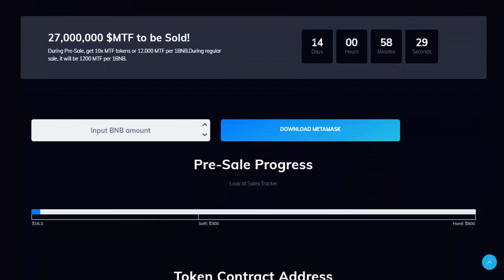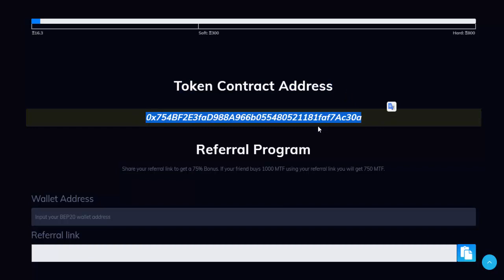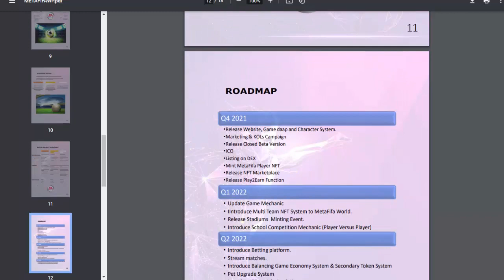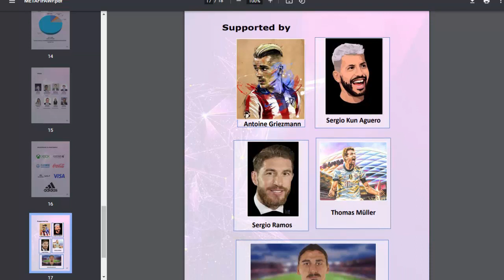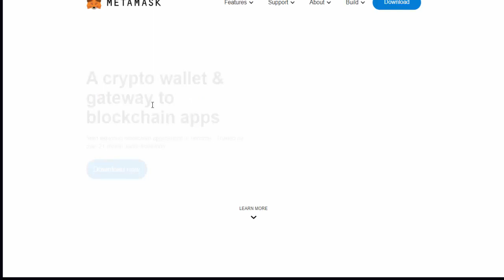إستثمر في هذا المشروع metafifa.games إشتري العملة بسرعة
سلسلة
لشراء العملة أرجوك أن تتبع الطريقة التالية

🎇Copy link and open trust wallet👎

🏟️ Paste into Dapps search bar🔷

🗨️ Convert Eth to BSC network

👉Contract address👇👇

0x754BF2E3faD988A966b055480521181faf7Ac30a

Name - Meta FIFA
Symbol - MTF
Decimal - 18
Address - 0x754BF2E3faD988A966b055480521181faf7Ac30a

Below there is our details